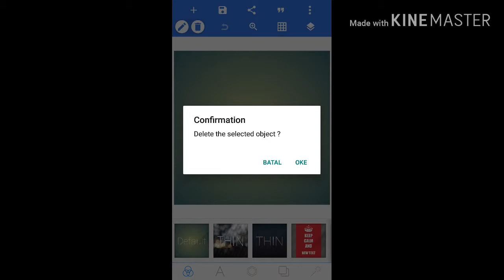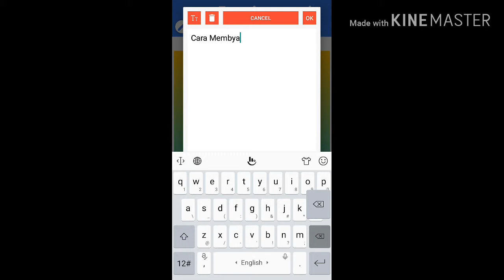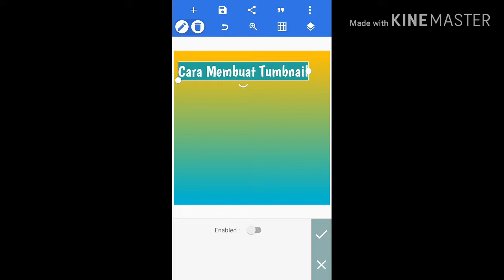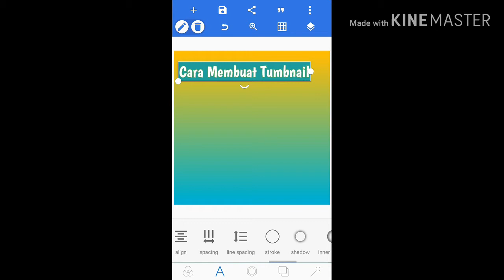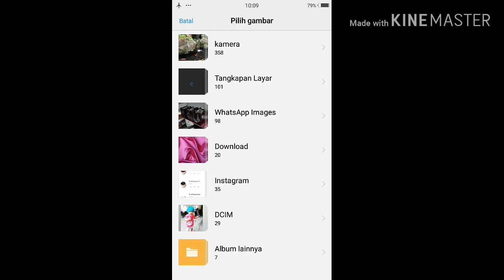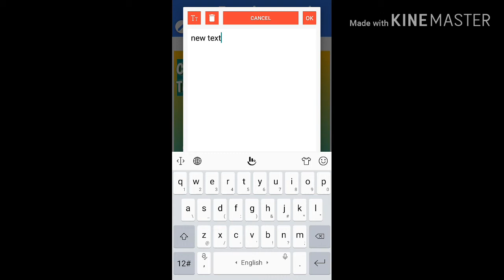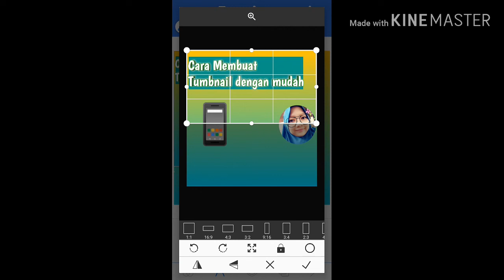Cara membuat Tumbnail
Cara membuat Tumbnail dengan Aplikasi Pixel Lab